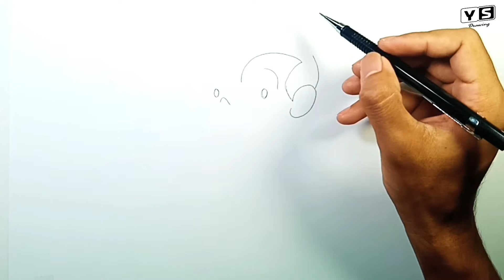How to draw Rudy Tabootie from Chalkzone